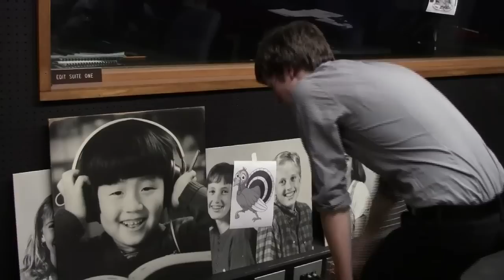The Dude Report - Even Martha can't help us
Assigned a a daunting task, the inspiration of Martha Stewart can't help the dudes.